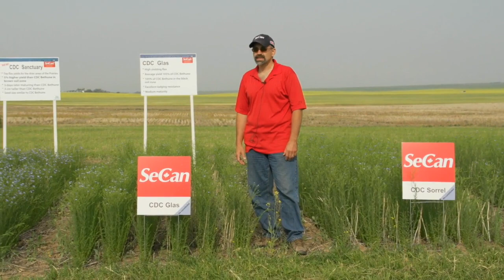SeCan Crop Varieties - Farming Smarter Medicine Hat Field Day 2014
Farming Smarter 2014 Medicine Hat Field Day
Presentation: SeCan Varieties
Presenter: Trent Whiting (SeCan)